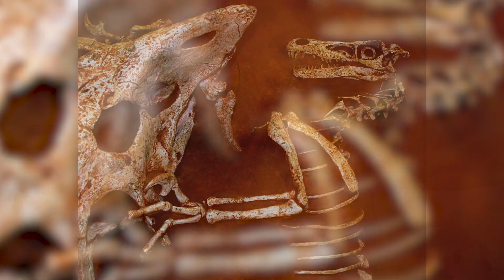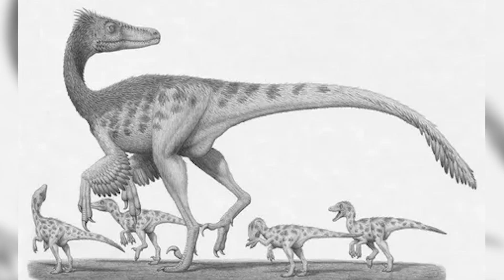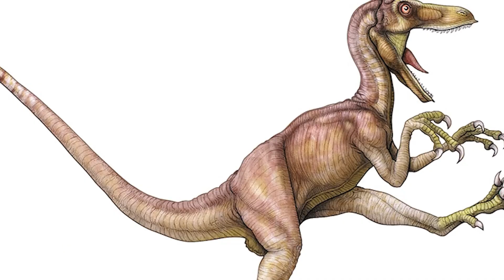THE DINOSAUR THAT MOVIES ALWAYS GET WRONG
While giants like T. rex and Spinosaurus often steal the spotlight, the Velociraptor—a small, feathered predator from Mongolia’s Gobi Desert—conquered the world with speed, intelligence, and a deadly sickle-shaped claw.

In this video, we uncover the true story of Velociraptor mongoliensis—from its dramatic discovery in 1923 to its rise as a global icon thanks to Jurassic Park. How accurate was Hollywood’s portrayal? Was this turkey-sized hunter really as terrifying as the movies suggest?

Join us as we explore the science, the myths, and the incredible evolution of one of the most fascinating dinosaurs to ever walk the Earth.
🔍 Fossil facts, cinematic fiction, and cutting-edge paleontology—all in one epic story.

Welcome to American Chronicles HD 🇺🇸! Dive into the rich history of the United States, where we explore the moments that shaped the nation 🌍. From landmark events to fascinating stories of the past, our videos bring you high-definition insights into the heart of American history 📜. 🎥✨